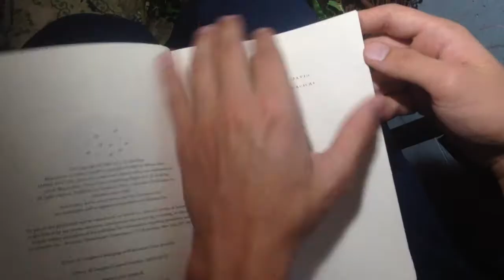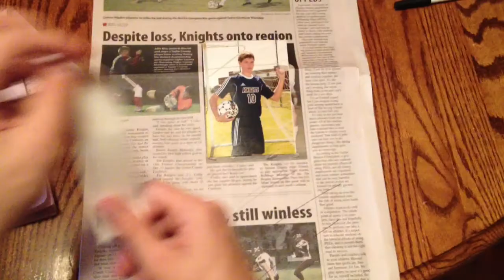1984: The Movie |class project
This summer, feast your eyes on George Orwell's masterpiece converted into a movie! This trailer will give you just a little taste of what's to come. Prepare to be on the edge of your seat...for...1984 THE MOVIE!